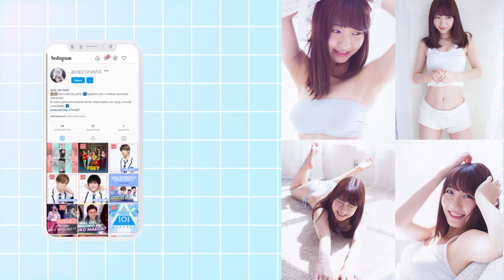Kashiwagi Yuki miembro de AKB48, le detectaron un tumor en un programa de TV - JPOP con Ashti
🌺 ¡Hola! Abre la cajita de información 🌺🎀
Ayuda al canal con tu donación si te gusta este contenido para seguir mejorando: Paypal

¡Hola a todos! Bienvenidos a otro programa de Jpop con Ashti, hoy les hablaré de lamentable noticia de una de las integrantes del grupo de jpop AKB48, estoy hablando de Kashiwagi Yuki, quien en un programa de televisión donde participaba, le detectaron una masa oscura en su médula espinal. Te cuento más en el video.